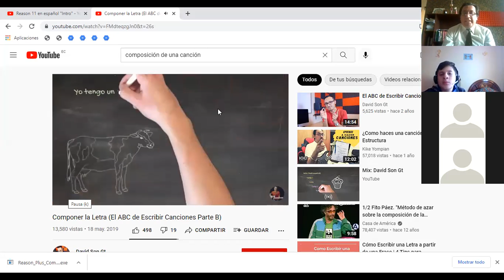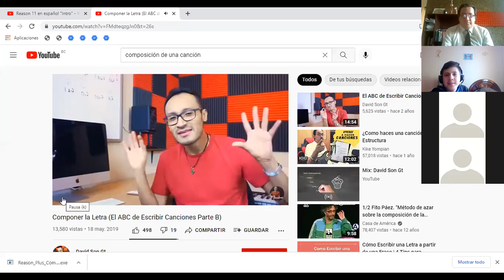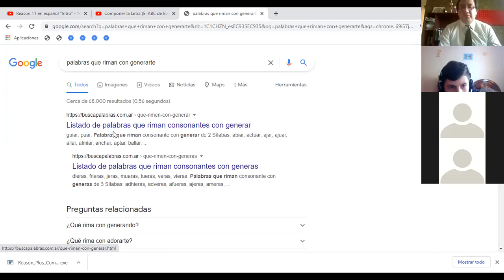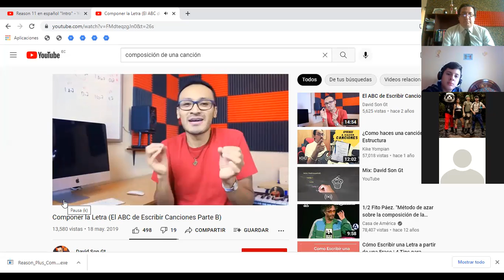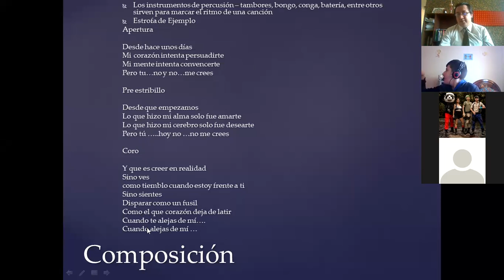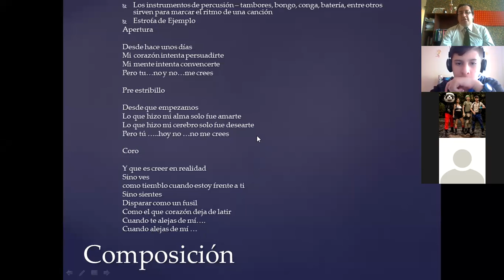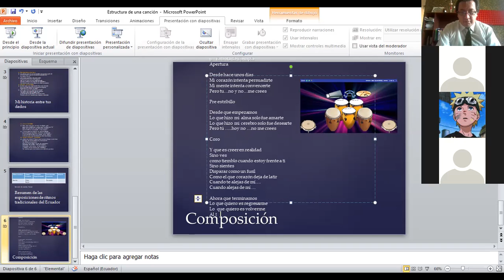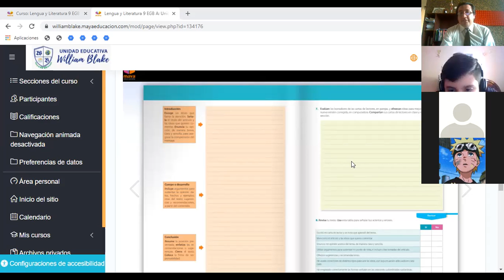Composición de una canción 9no